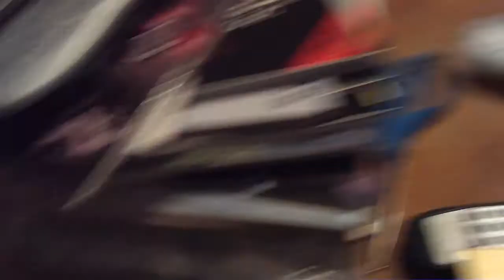Portia Helicopter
Boston Terrier, Portia, Helicopter